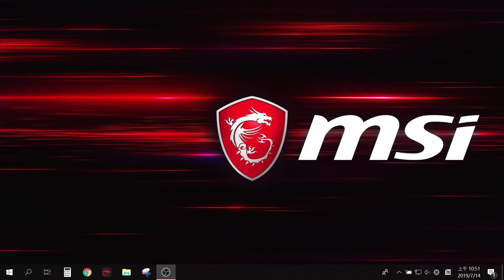狙擊之神3 中文版 Sniper Elite 3 End